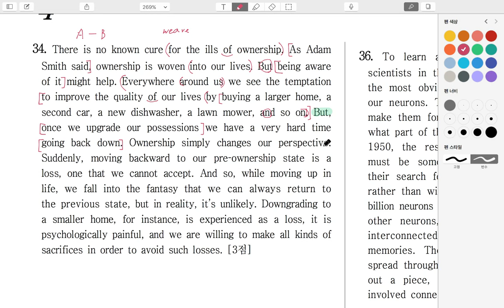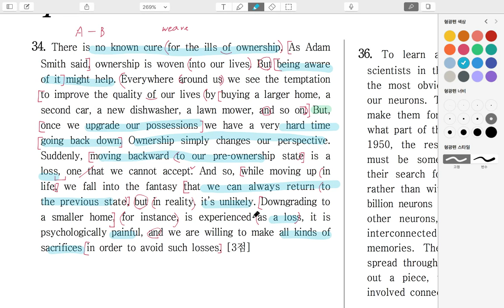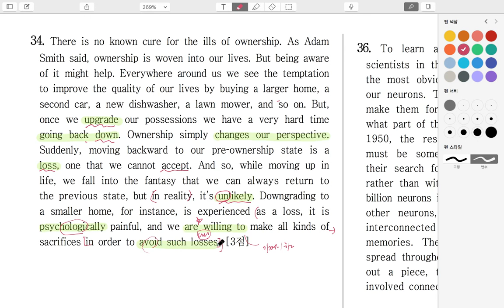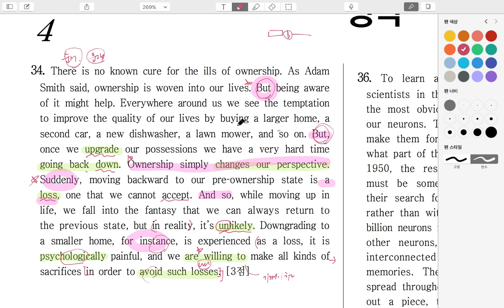2016년고2모의고사_6월_34번